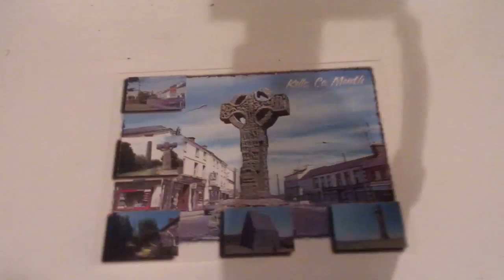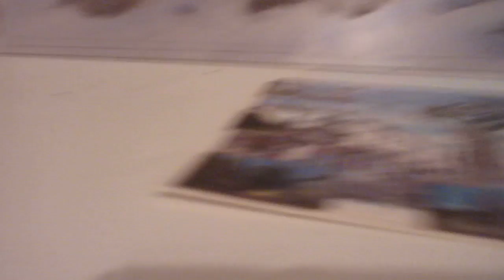the kells trip